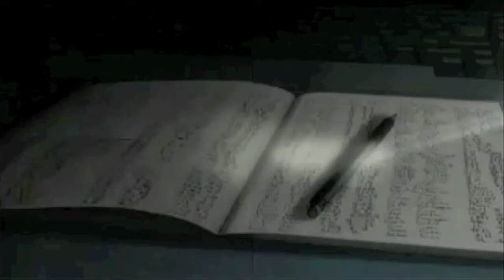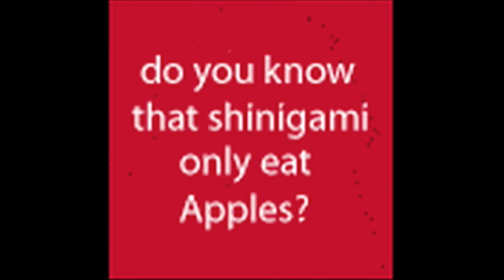Death Note Playlists - according to Ryuk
何リュークのiPodのプレイリスト上での - デスノート参照してください   Have you ever wondered what a Shinigami would think if he found an apple. . .iPod that is?  Tune in and see what Ryuk's playlist for the Death Note guys would be.  Warning:  This video may make you tear up. . .mostly from laughter.  Check it out just for the stupidity of it. x D
Watch to the end to see why the Death Note crew weren't signed to be a Boy Band. . .

THIS VIDEO IS PURELY FAN-MADE AND IS IN NO WAY ASSOCIATED WITH THE MUSICAL ARTIST OR ANIME ARTISTS IN ANY WAY.